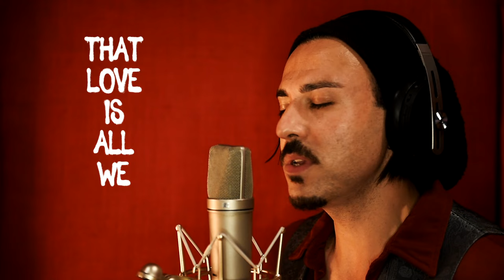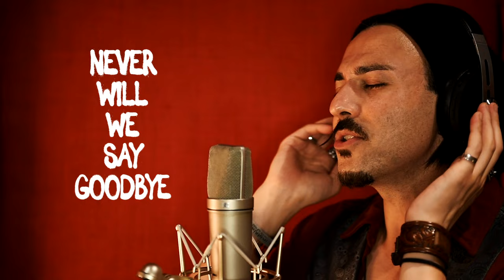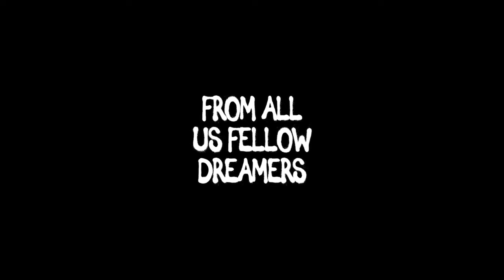Sepp Osley - Dear John featuring Peter Frampton & Mollie Marriott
"Dear John" Single Released 13th October.

Celebrating the legacy and birthday of Beatle legend John Lennon, Musician/Singer/Songwriter Sepp Osley is joined by legendary guitarist/musician Peter Frampton and celebrated British singer/songwriter Mollie Marriott in this powerful tribute to one of the most iconic and influential figures in music history.

Making cameo appearances are a variety of globally celebrated and legendary actors, musicians, TV and Radio hosts, including Peter Gabriel, Martin Freeman, Fearne Cotton, Matt Sorum, Geddy Lee, the late Maxi Jazz, Matt Lucas and many more who have collaborated on the Annual "Dear John" Project with founder Sepp Osley.